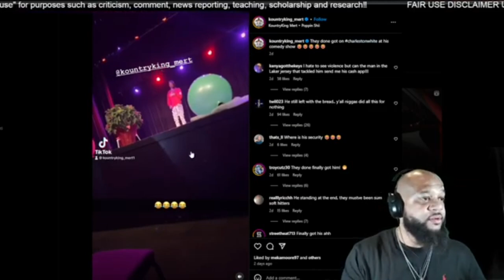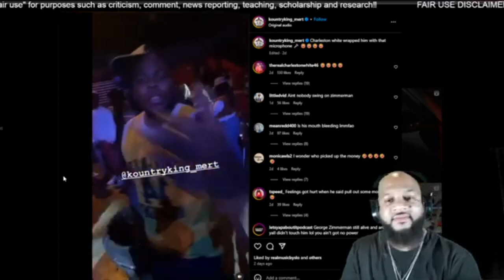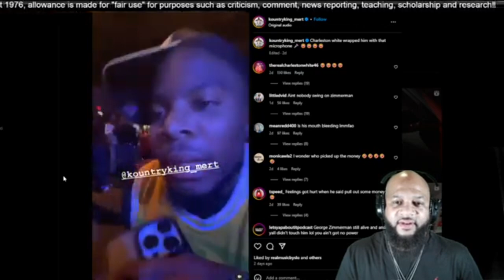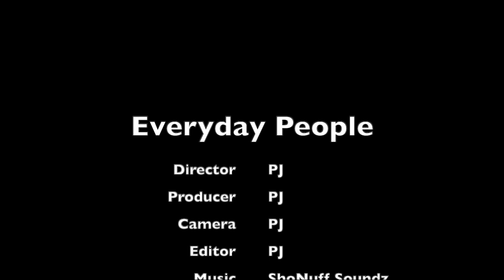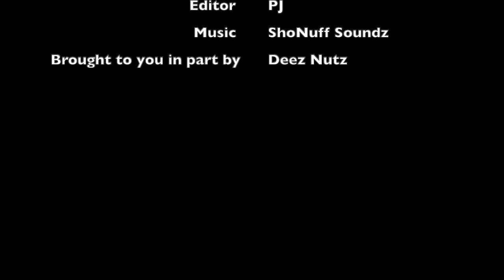Charleston White Explains What Happened The Night of The Comedy Show Brawl